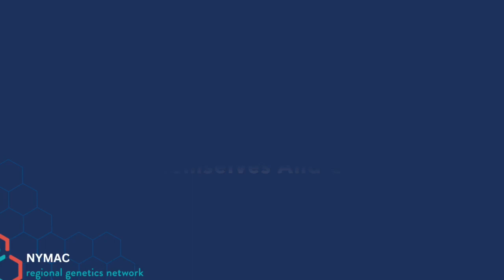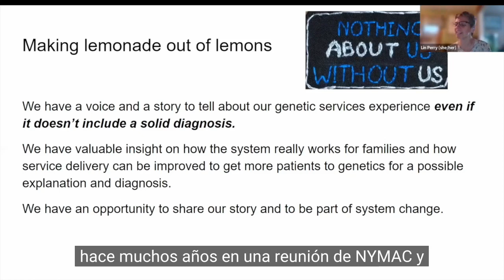es Limones a Limonada